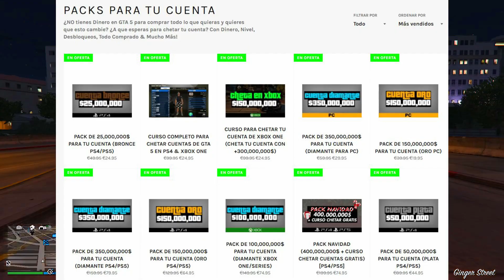1,000,000$ GRATIS para TODOS en GTA 5 Online!